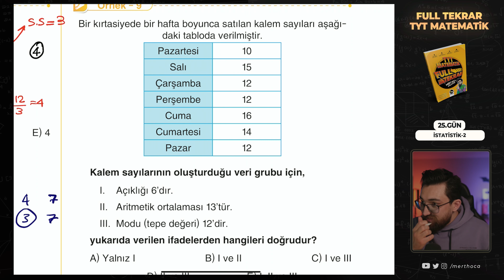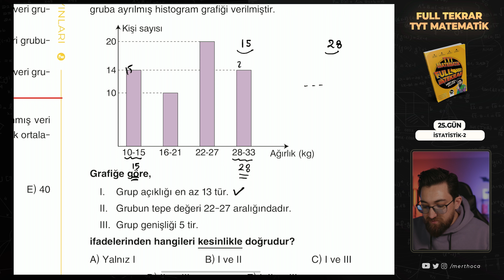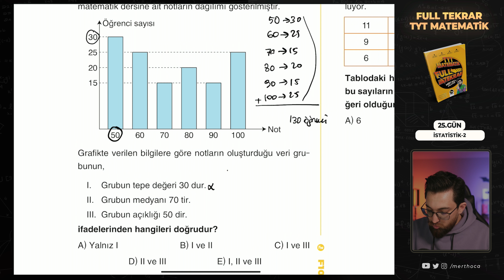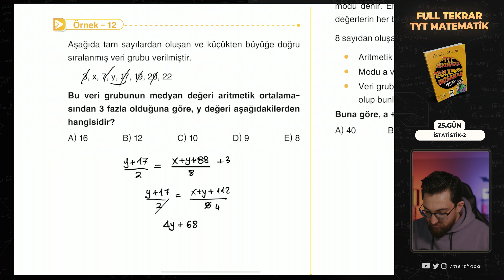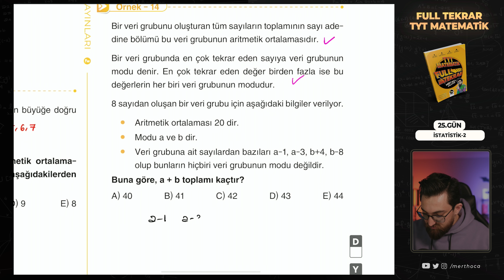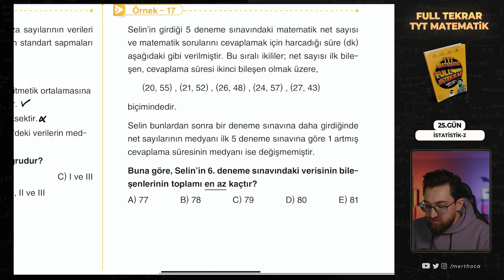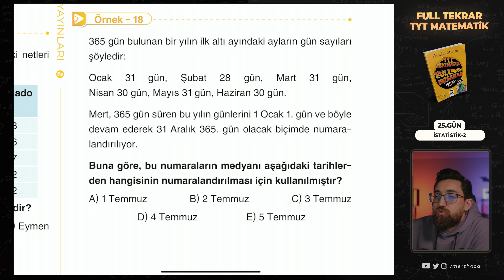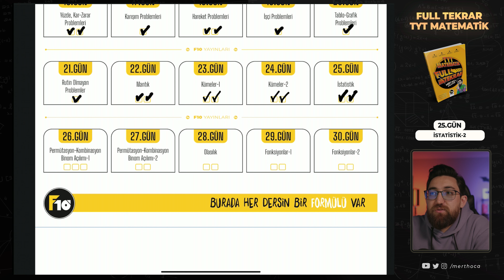TYT Matematik Full Tekrar Kampı | 25.Gün | İstatistik-2 | 2023